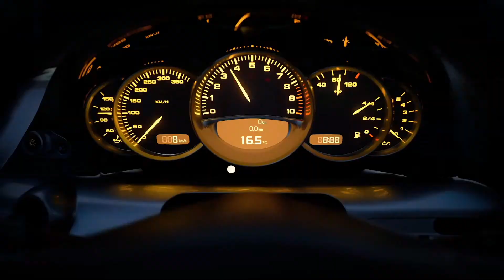Gran Turismo 7 (PS5) | Trailer Ufficiale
Il Trailer ufficiale di Gran Turismo 7 per PS5